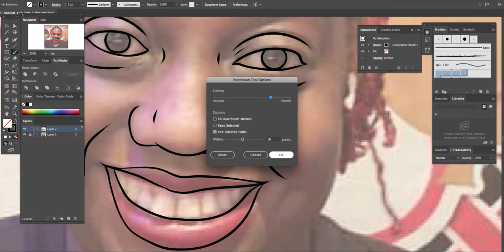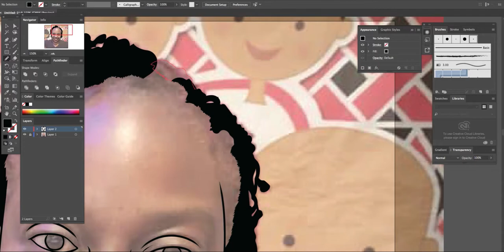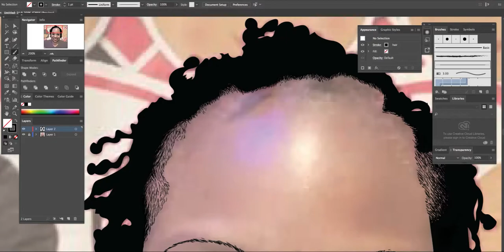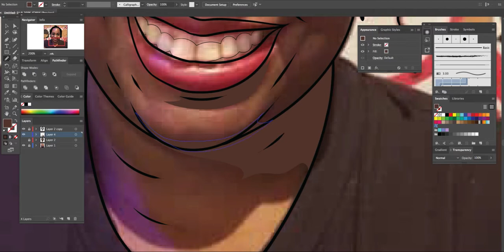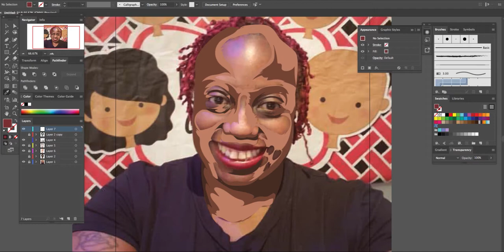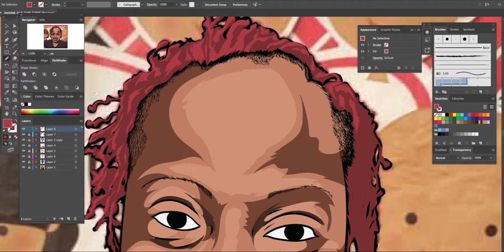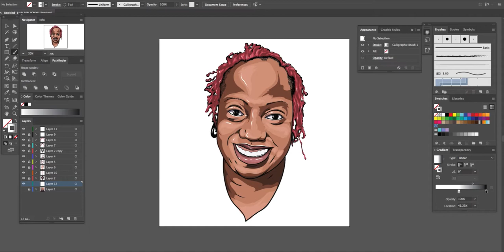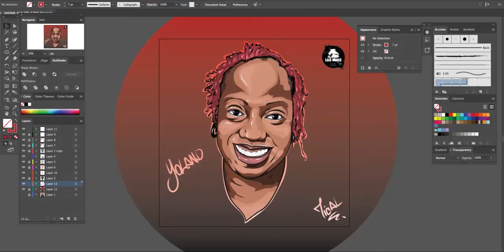Yoland Speedart - Larnwar DigitalArt I Adobe